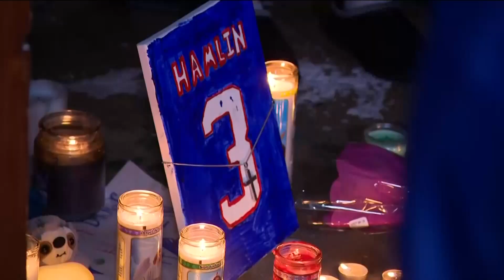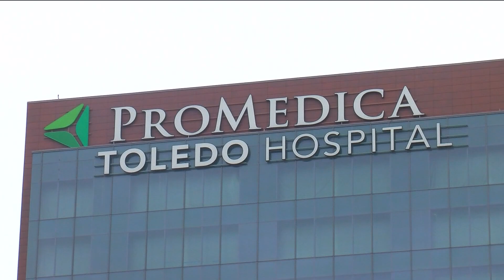UToledo head of sports medicine says CPR, AEDs, practice are key during emergencies like Hamlin's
Brian Jones is in his 25th season with the University of Toledo, overseeing 17 sports as the director of sports medicine.

He says what happened during Monday's NFL game between the Buffalo Bills and Cincinnati Bengals highlights what to do in an emergency.